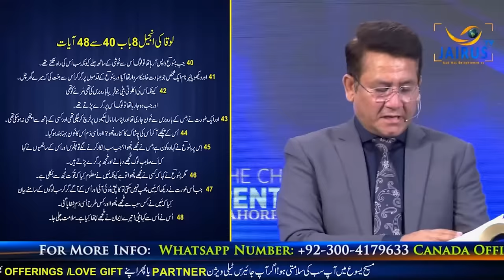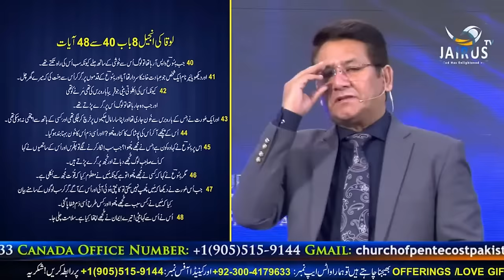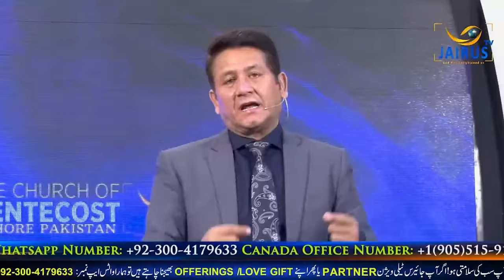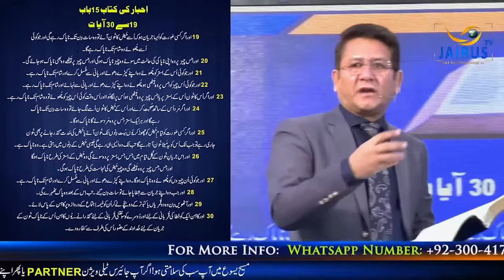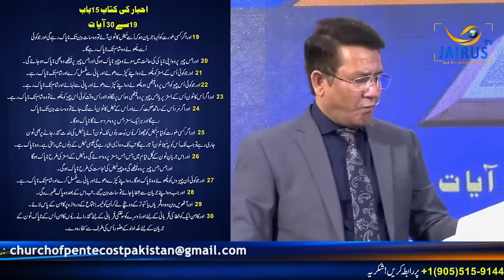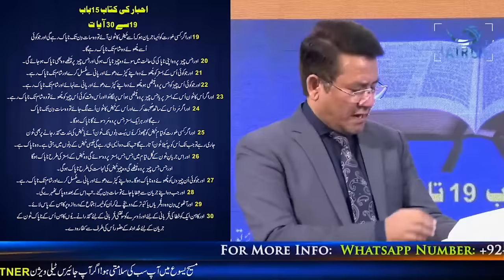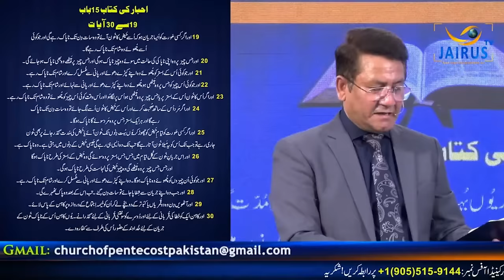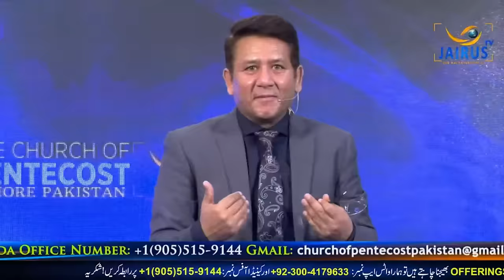ایام ِحیض/ ماہواری/ Menses/ عورتوں کے خاص ایا م کے بارے میں خداوند یسوع المسیح کی تعلیم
جانئیں :ریورنڈ ڈاکٹر جمیل ناصر کی زُبانی